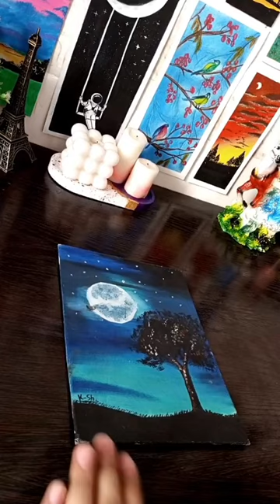Sea turtle painting | palm tree art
Sea painting
Palm tree art project
Turtle painting
Acrylic painting
Turtle painting acrylic
Shorts